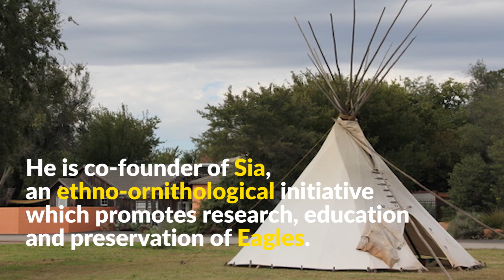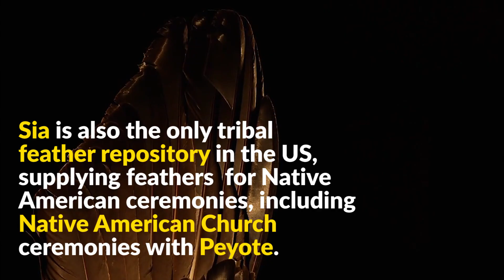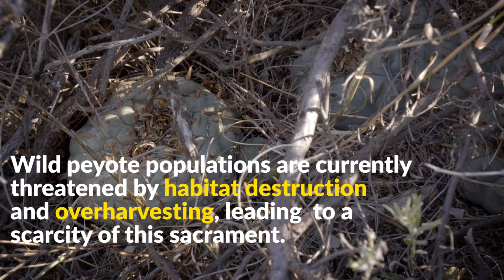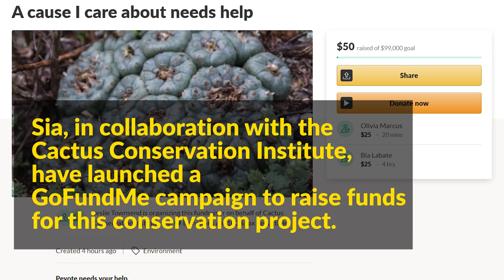The Eagle and Peyote in Comanche Culture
Chacruna speaks with Troy about Peyote and the Eagle in Comanche culture, and the work he does to preserve them with Sia: The Comanche Nation Ethno-Ornithological Initiative , which promotes research, education and preservation of the Eagle in indigenous culture. It is also the Piah Puha Kahni, Mother Church of Comanche Native American Church.

Troy will be speaking at the Psychedelic Liberty Summit, now virtual, on Sunday April 26th, at 10:00AM.

To find out more about the Sia project, visit their

Clips used and references:
Images:
Sia: The Comanche Nation Ethno-Ornithological Initiative
Anna Ermakova
Bia Labate